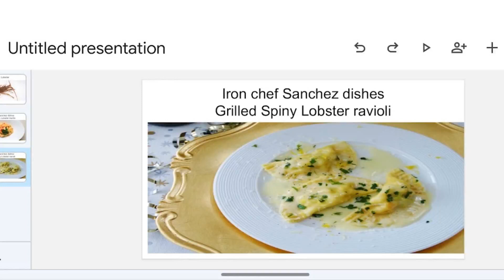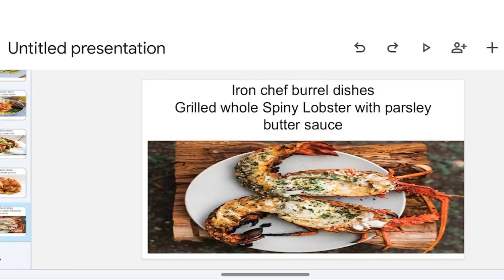icbbfgt: Sanchez vs Burrel